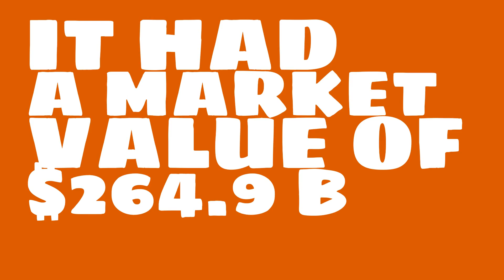Where is Alibaba headquartered?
Watch this video to learn about Alibaba.